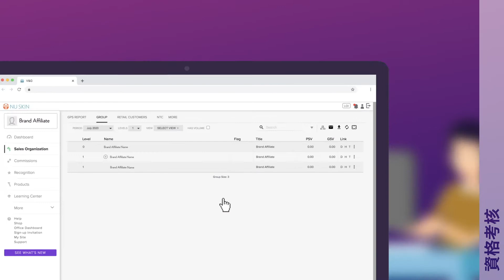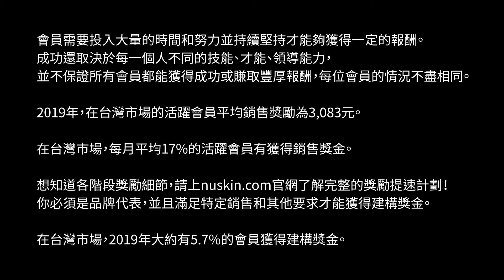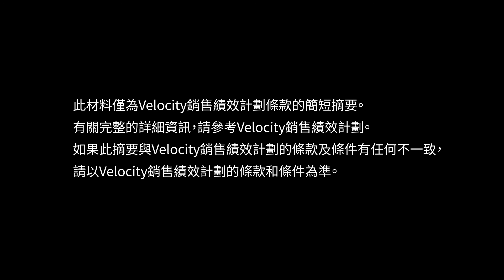Velocity Qualification- Chinese